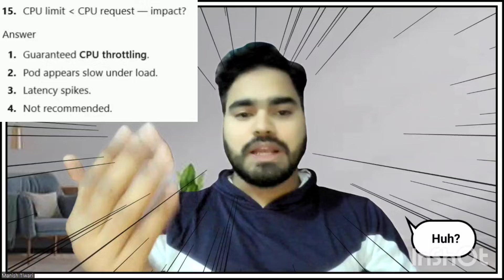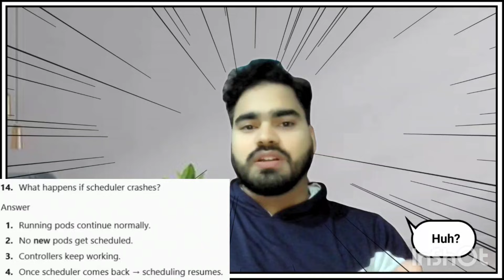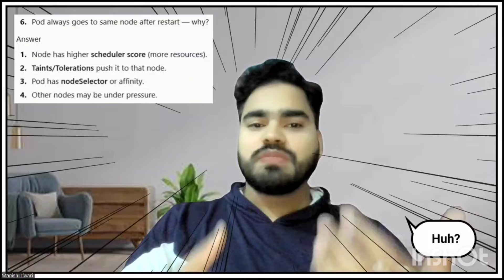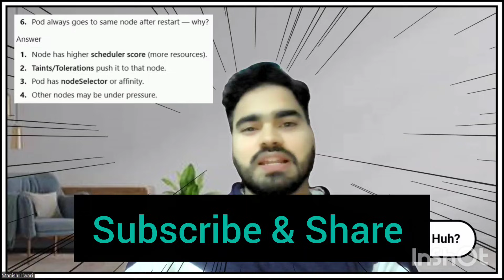Kubernetes Important & Tricky Interview Questions Part 2 || Crack Your DevOps Interview before 2026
How To Explain DevOps Project in Your Real Interview Even If You Haven't Worked and Crack Interview with high package 27 and reputed MNC

Drop WhatsApp Message on 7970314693 to enquire about DevOps Training, Interview Preparation Bootcamp Batch, Mock Interview, Questions and Answer etc